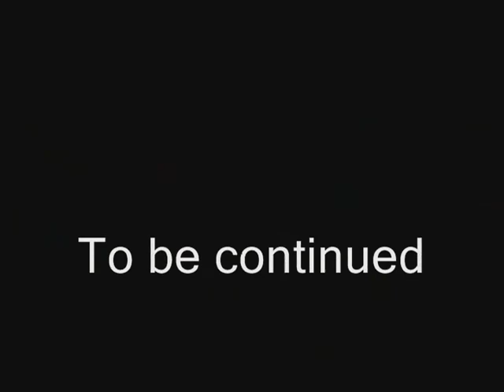Mass Effect (PC) - Part 2 (Intro)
Video showing starting scene (part 2) from the game Mass Effect (Bioware), PC version. Captured using FRAPS.